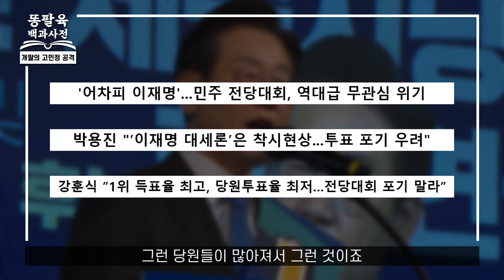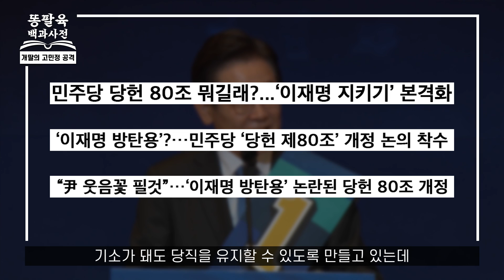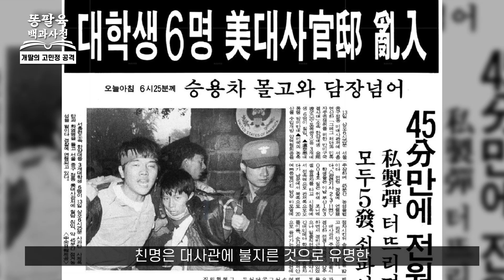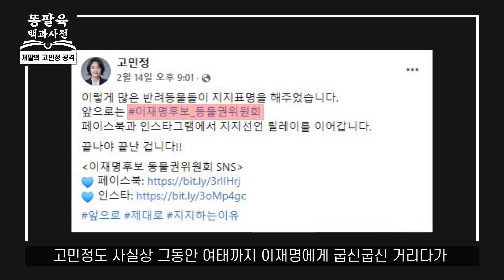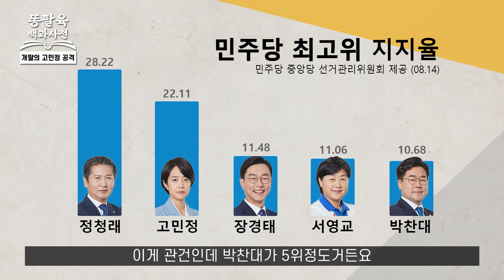개딸들이 고민정을 싫어하는 진짜 이유!! 이재명을 깔 수도 모실 수도 없는 상황!! [EP.113 개딸의 고민정 공격]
민주당의 전당대회가 한창입니다. 민주당 당원들은 '어대명(어차피 대표는 이재명)'이라는 이유로 투표를 포기하기도 헀는데요. 많은 사람들이 민주당 내의 친이재명계와 친문재인계의 싸움이라고 보고 있습니다. 최고위원의 자리를 놓고 정청래 의원과 고민정 의원이 1,2위를 다투는 가운데, 친이재명계인 박찬대 의원을 고민정 의원 대신 2위 자리에 놓기 위해 '개딸'들이 고민정 의원을 공격하고 있습니다. 이들이 고민정을 표적으로 삼게 된 자세한 이야기가 궁금하시다면! 똥팔육에서 확인하세요!

📌 구독
👍 좋아요